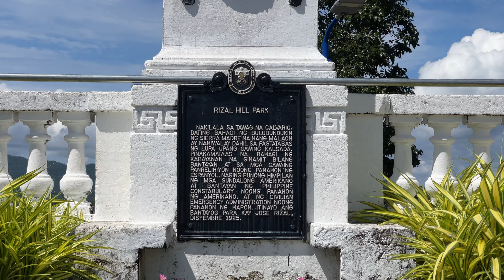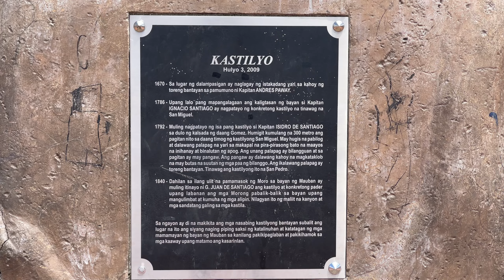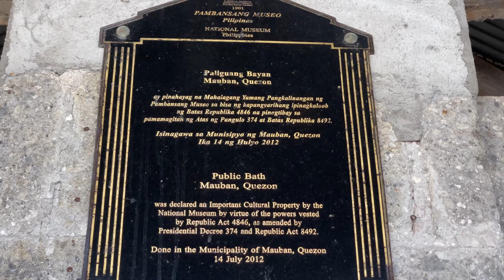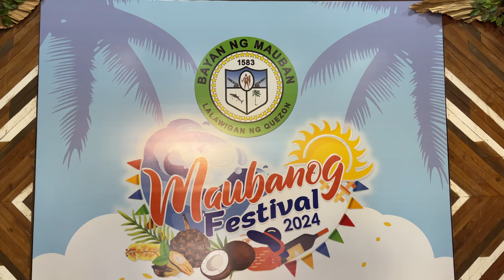Quezon | The Vibrant and Historic town of Mauban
Sa pagdiriwang ng Maubanog Festival sa Mauban Quezon, Naging masaya at makabuluhan ang aming pagpunta. Dahil hindi lang masasarap na pagkain, makulay na mga dekorasyon, at masayang mga palabas, kundi pati mga kwento ng nakaraan ay aming nalaman sa naturang bayan.

Alamin ang aming mga natuklasan dito.